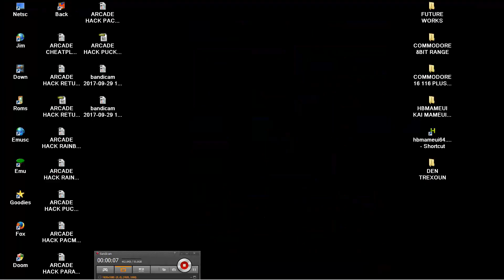ARCADE HACK PACMAN WITH PAC MAN FONT ITS A Tim Appleton Hack In 2000 HOMEBREW